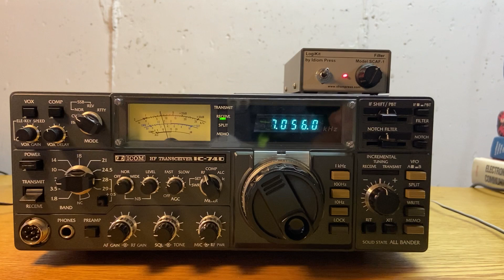HOA HF Attic Antenna prototype OTA testing - 40m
HOA HF Attic Antenna prototype testing - 40m:  Antenna 20/40m fan dipole, coax fed. This test conducted on 40m CW without ATU.
73 NG9D